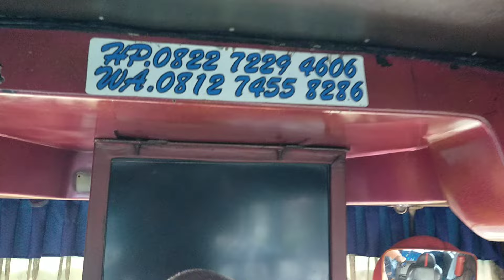PAK KETUA KEJAR KEJAR CREW BUS ALS 330 UNTUK LEKAS MANDI..‼️DRIVER 2 DAPAT SALAM DARI BANG DOEL